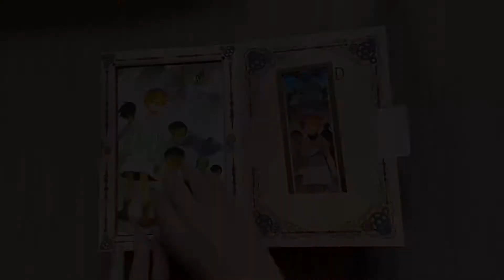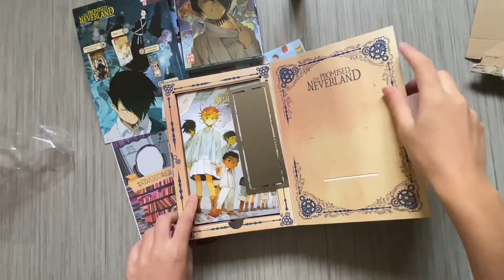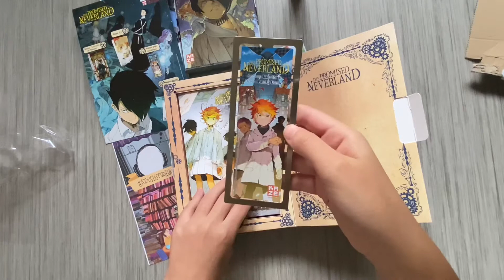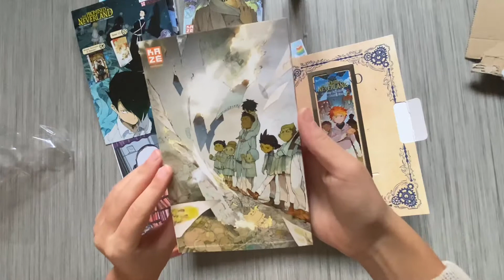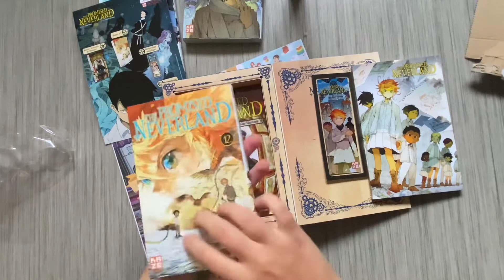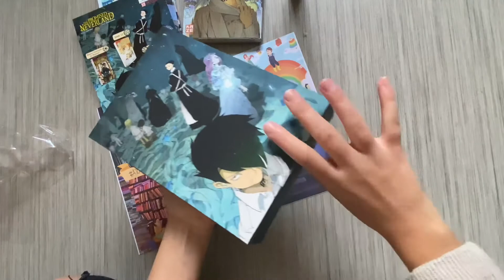UNBOXING - COFFRET 2 THE PROMISED NEVERLAND FR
Bonjour les amis, aujourd’hui je vous fait un unboxing du coffret numéro 2 de The Promised Neverland.

📦Le coffret contient : 1 marque page , le tome 12, le roman souvenirs de mamans et enfin un carnet d’illustration.

Prix : 16€99

Mot clé